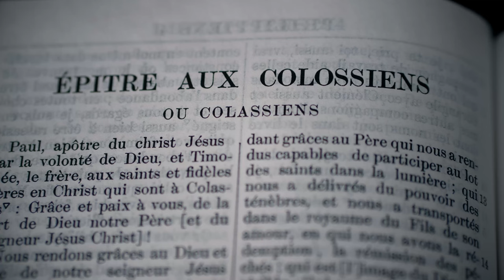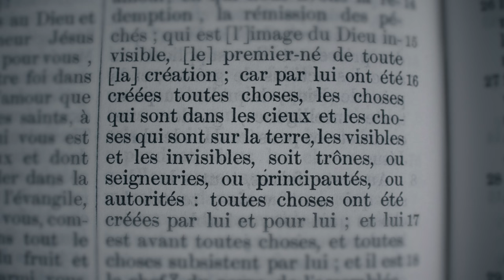Les PUISSANCES - Histoire des Anges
Les Pu-pu-puissances !
Yehuiah, Lehahiah, Chavakhiah, Menadel, Aniel, Haamiah, Rehael, Ieiazel